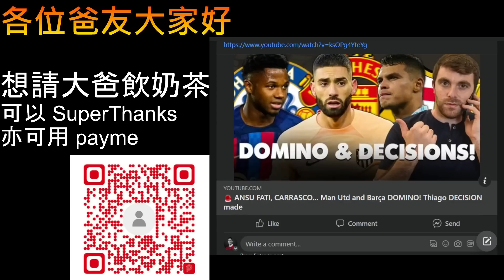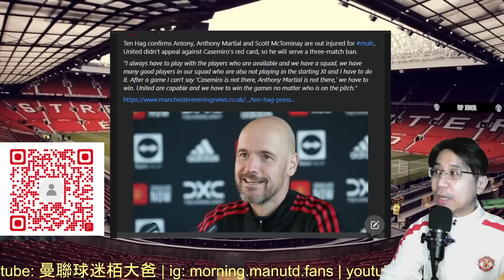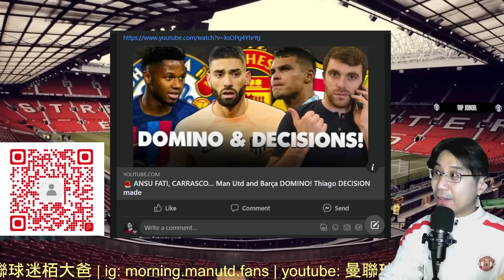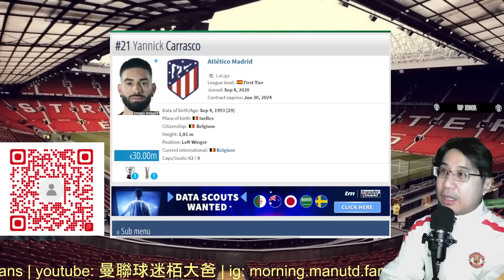曼聯球迷 栢大爸 | 點解轉來轉去 都係話我哋要買翼鋒球員 難度坦克好鍾意燒雞翼？| Ansu Fati | Yannick Carrasco (唔知點解 今日枝咪細聲咗 敬請留意)